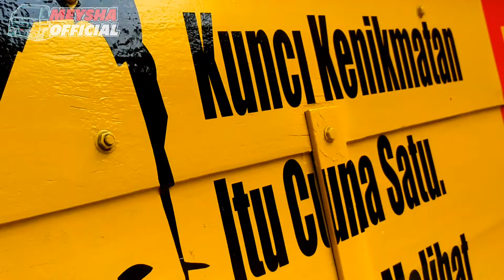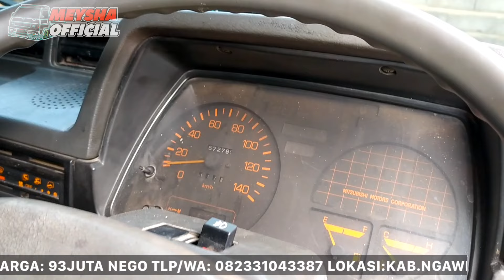[TERJUAL] JUAL TRUCK ENGKEL RAGASA PERTAMA 1998 ORISINIL SIAP KERJA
-Di Jual Mitsubishi Truck Engkel Ragasa 1998
-Nopol AE MAGETAN  pajak hidup Surat Lengkap
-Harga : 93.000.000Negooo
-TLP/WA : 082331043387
-Lokasi : Kabupaten Ngawi jawa timur 63261

Di jual Mitsubishi Truck Engkel Ragasa  Tahun 1998 Harga bekas Truck |@Meysha Official